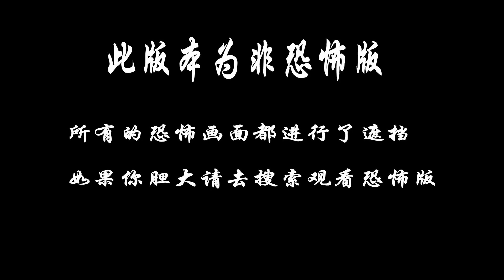胆小者看的恐怖片解说：韩国恐怖剧《鬼客10》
该剧以驱邪为题材，讲述了以奇异力量对抗犯罪势力的巫师、司祭和刑警之间的追击战。 金材昱将饰演辅佐招魂者的祭司崔允，他没有太多情感，总是表现得很冷漠，性格如水般平静，是一个“看似没有人情味”的人物。 金东旭将饰演能够看到恶灵的灵媒尹华平，因被恶灵附身后失去了母亲和奶奶 ，他能感受到普通人无法感受到的特别的能力，而他将是三位主角中灵异能力最强的一位。 郑彩恩将饰演不相信恶灵的刑警姜吉英，起初她也不相信恶灵的存在和驱魔，但与 尹华平、崔允一起追捕一系列的犯罪分子后逐渐感受其存在，并开始面对过去发生在自己身上的事实真相。